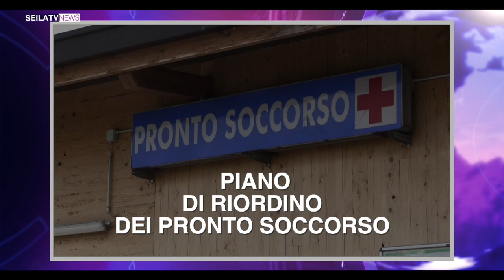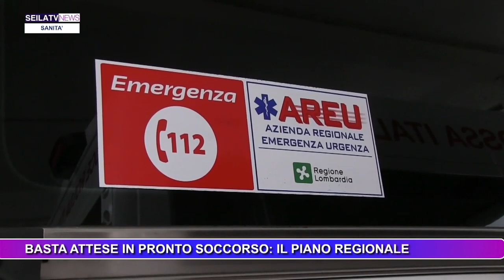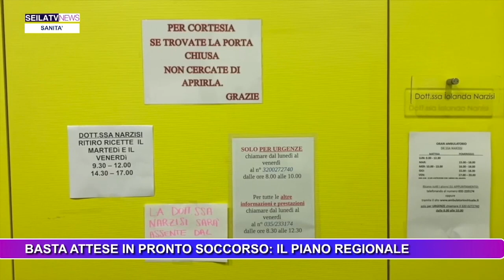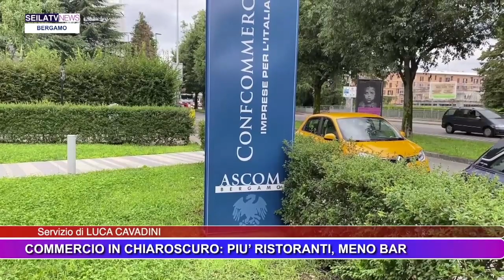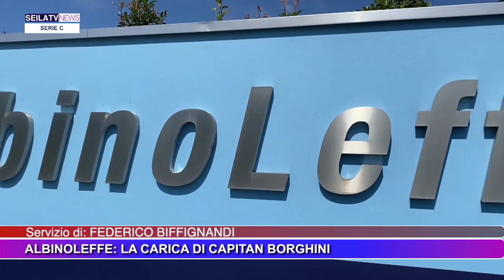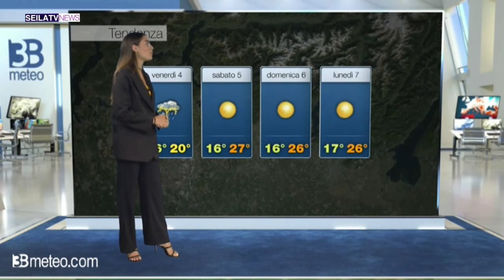SEILATV NEWS 1 AGOSTO 2023